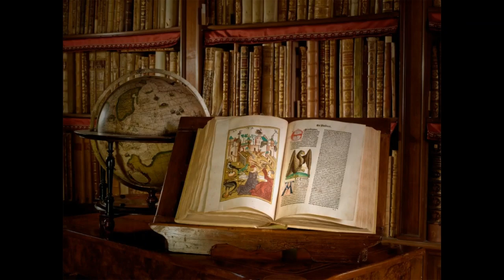A Filosofia da Mente no mundo contemporâneo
Prof. Leonardo entrevista o Prof. João de Fernandes Teixeira